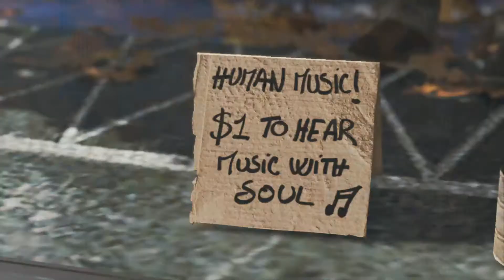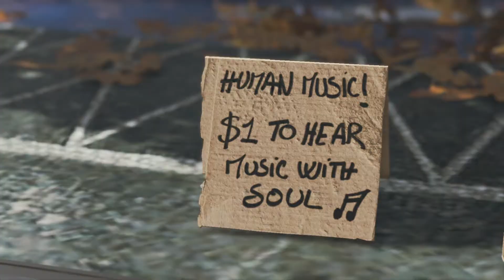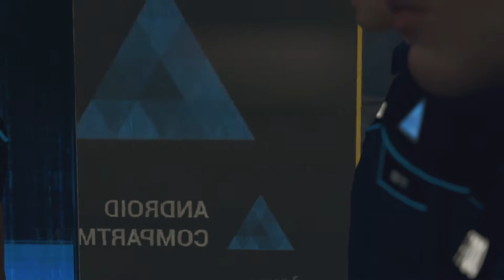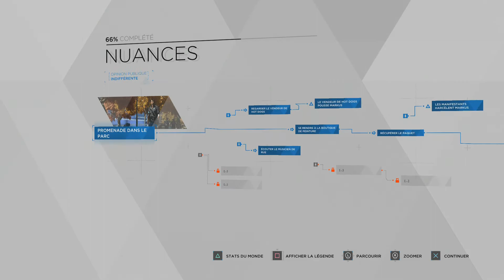Detroit : Become Human - 02 Ouverture et Nuances - PS4 - FR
Detroit : Become Human est un jeu d’aventure-action développé par Quantic Dream. Le joueur pourra incarner 3 personnages différents évoluant chacun de leur côté au sein d'histoires s'entrecoupant les unes les autres. L'action se déroule à Detroit, la ville abritant le principal site de production d'androïdes. La plupart d'entres eux se contentent de s'employer aux tâches pour lesquelles ils ont été créés, tandis que d'autres rêvent d'une autre vie... Leur présence ne fait toutefois pas l'unanimité, de nombreux humains s'inquiétant de leur futur dans ce monde machinique.